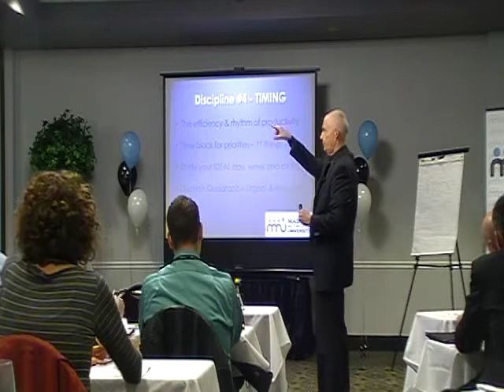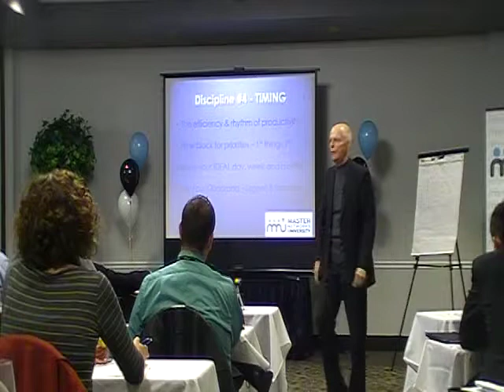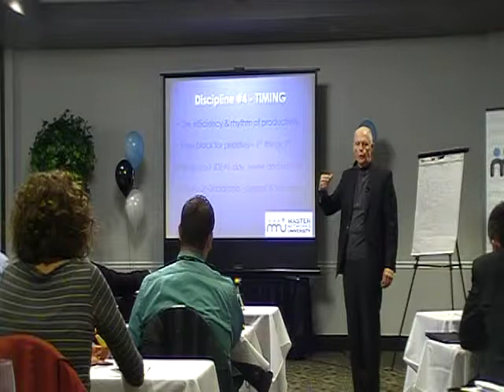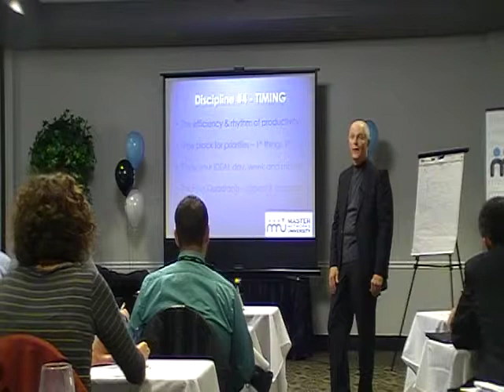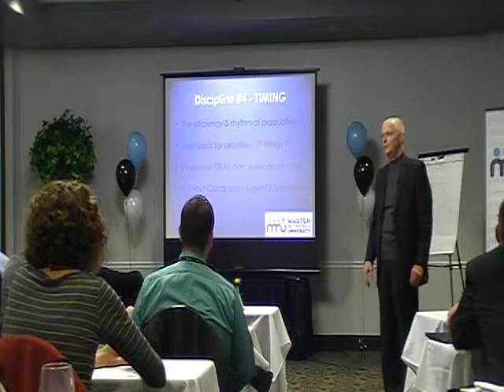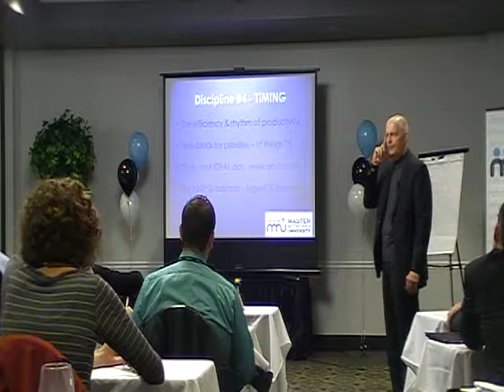Dave Jenks Part 3 1 3